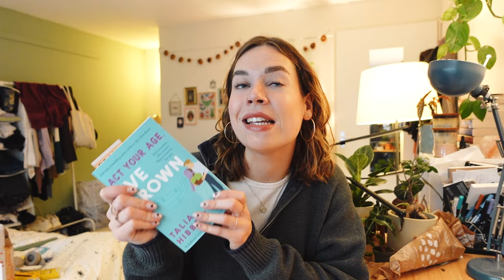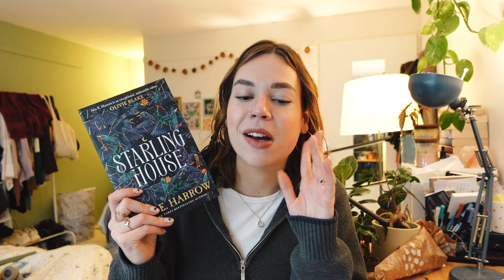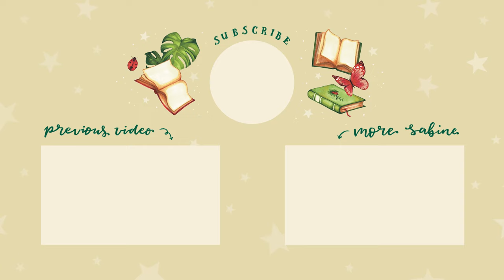CAN I REACH MY READING GOAL before 2023 ends?!! 🤔🤡 READING CHALLENGE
Oh god... I am WAAAY behind on my Goodreads challenge 😅 Let's see whether this month long reading challenge can still make me reach my yearly reading goal! I'll talk you through how I want to achieve reading 10 books within a month as well as some of the books I plan to pick up.